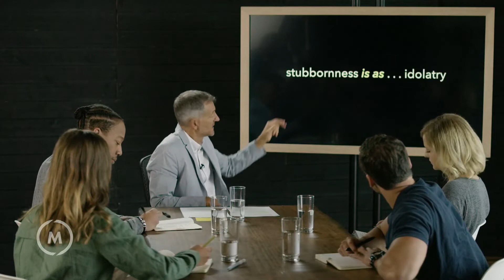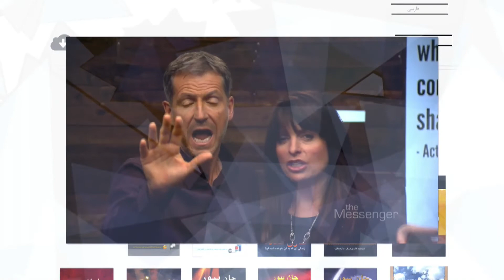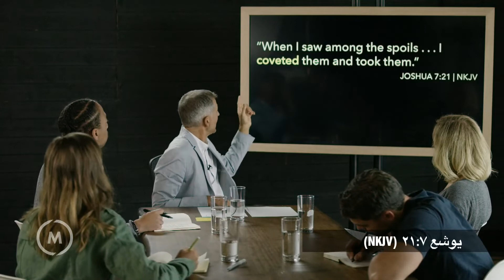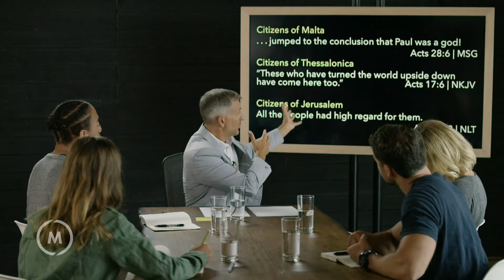دروس انهدام کریپتونایت قسمت چهارم کشیش جان بیور Pastor John Beaver